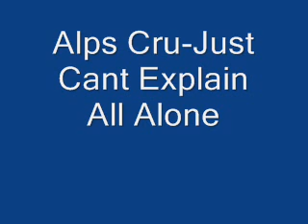Alps Cru-Just Cant Explain All Alone